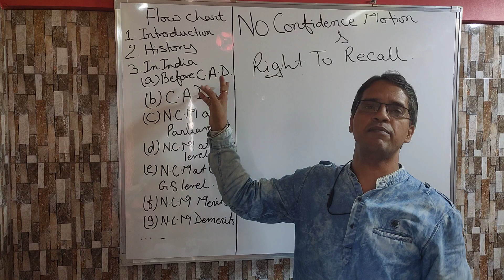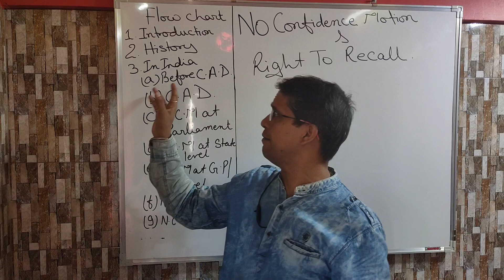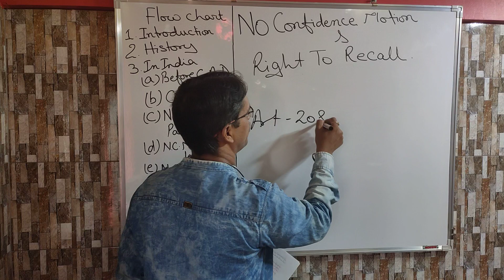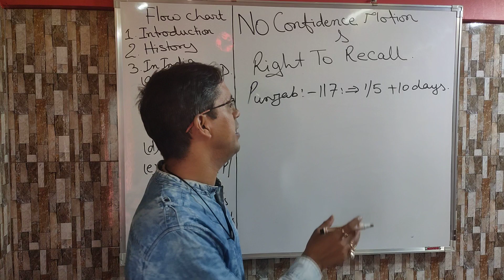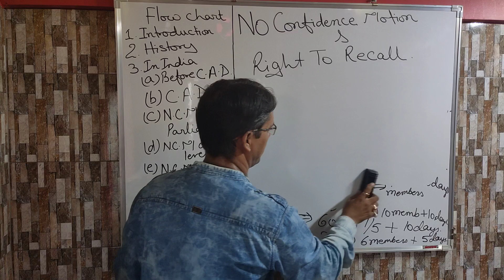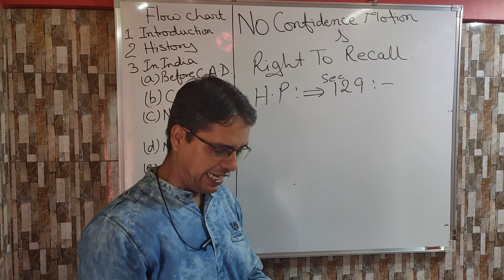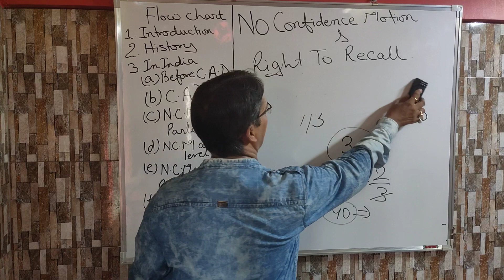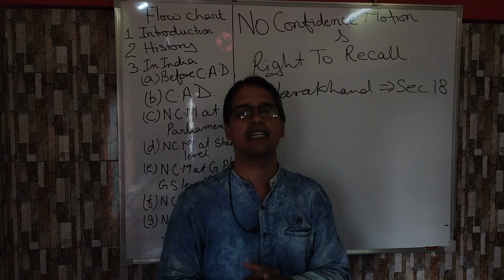No Confidence Motion & Right to Recall.